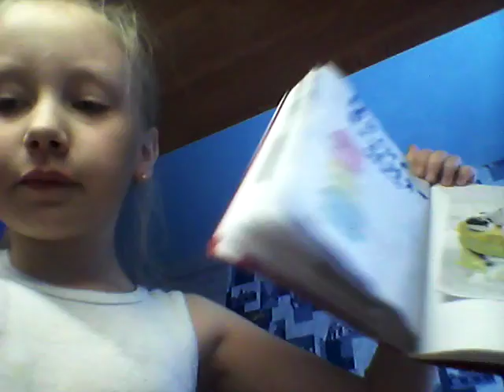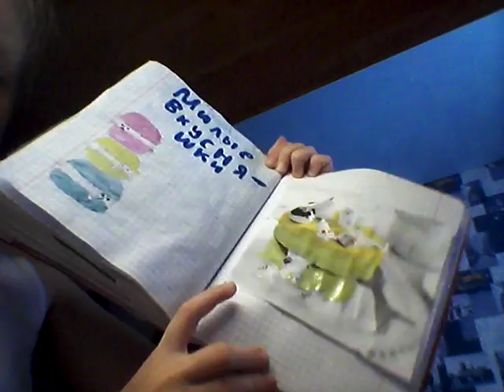МОЙ ЛД #3 Милые вкусняшки